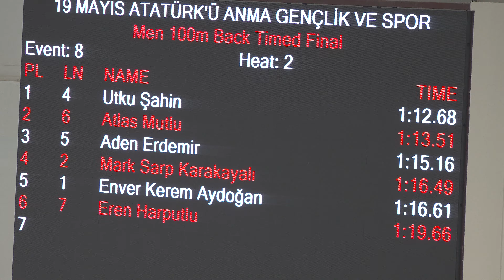Erkekler, 100m Sırtüstü Yüzme Yarışı / 13+ yaş / Mark Sarp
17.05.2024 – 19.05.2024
19 MAYIS ATATÜRK'Ü ANMA GENÇLİK VE SPOR BAYRAMI YÜZME ŞENLİĞİ / Antalya

Sıra Yaş Zaman Derece
1. Emre ARICAN 17 Galatasaray Spor Kulübü 1:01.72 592
2. Altay YAZICI 16 Galatasaray Spor Kulübü 1:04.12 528
3. Yusuf KUŞÇU 16 Galatasaray Spor Kulübü 1:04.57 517
4. Ahmet Emir UZUNALİOĞLU 14 Nesibe Aydın Gençlik Ve Spor Kulübü 1:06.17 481
5. Arda Aydemir ULADI 16 Ferdi 1:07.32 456
6. Arda GÜNEŞ 16 Muratpaşa Belediyesi Spor Kulübü 1:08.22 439
7. Muhammed SÜNBER 15 Muratpaşa Belediyesi Spor Kulübü 1:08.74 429
8. Kerem BAYAR 14 Zafer Koleji Spor Kulübü 1:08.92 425
9. Ege Yiğit ÖZKAN 16 Ferdi 1:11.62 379
10. Özgürcan BULUT 14 Ferdi 1:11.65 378
11. Utku ŞAHİN 15 Ferdi 1:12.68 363
12. Atlas MUTLU 13 Ferdi 1:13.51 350
13. Aden ERDEMİR 13 Ferdi 1:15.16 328
14. Mark Sarp KARAKAYALI 13 Muratpaşa Belediyesi Spor Kulübü 1:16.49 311
15. Enver Kerem AYDOĞAN 13 Ferdi 1:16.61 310
16. Mustafa Ömer ÇİLECİ 13 Antalyaspor 1:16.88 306
17. Salih Eren YAVUZ 16 Demir Adımlar Spor Kulübü 1:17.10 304
18. Doruk Pars CULA 13 Akant Gençlik Spor Kulübü Ve Derneği 1:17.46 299
19. Ömer Sait EMEN 16 Demir Adımlar Spor Kulübü 1:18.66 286
20. Toprak Sami TOMBAŞ 13 Ferdi 1:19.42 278
21. Eren HARPUTLU 13 Fenerbahçe Spor Kulübü 1:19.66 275
22. Mousa Muhannad Mousa ALSHAWEESH13 Kulaç Yüzme Ihtisas Spor Kulübü 1:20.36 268
23. Mustafa AĞAOĞLU 15 Nilspor Kulübü 1:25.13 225
24. Süleyman Yiğitalp YAŞAR 13 Nilspor Kulübü 1:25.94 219
25. Mert Şahin TEKBEN 14 Toroslar Yüzme Spor Kulübü 1:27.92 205
26. Metin Paşa YILMAZ 18 Demir Adımlar Spor Kulübü 1:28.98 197
27. Yağız ÇIKAN 14 Demir Adımlar Spor Kulübü 1:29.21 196
28. Ege DİNCER 17 Toroslar Yüzme Spor Kulübü 1:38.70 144
29. Kaya TUNA 13 Demir Adımlar Spor Kulübü 1:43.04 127